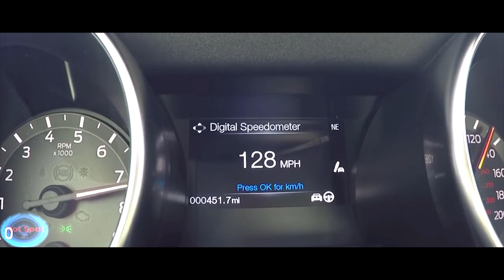Ford Mustang GT350 shelby spot 2017 with good sounds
Ford Mustang GT350 shelby,  one of the best cars in the world and still looking great!!!

self mixed music

Thnx for watching the video i hope everyone like it